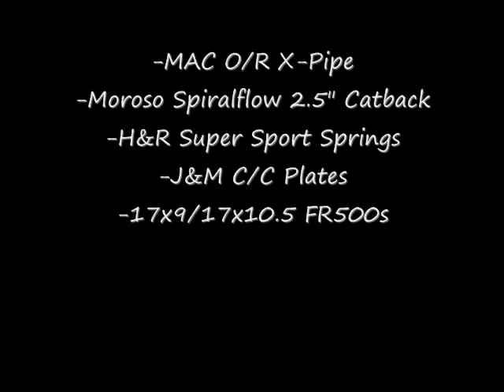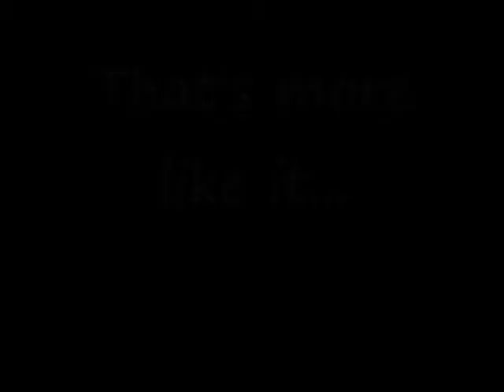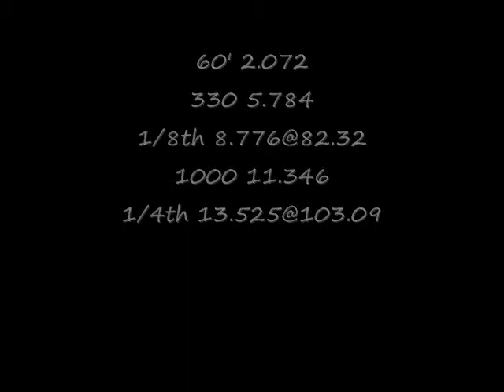04 Mustang GT: Orlando Speedworld 5/1/2009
Everything put together in one video now.